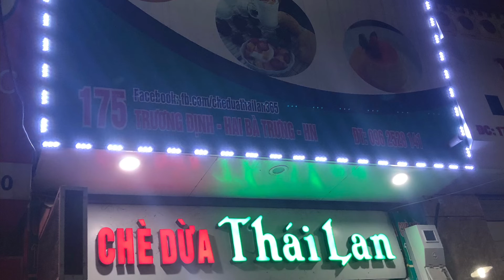Hà Nội nóng thế này thì ăn gì cho mát? Ăn chè Thái Dừa còn gì bằng.